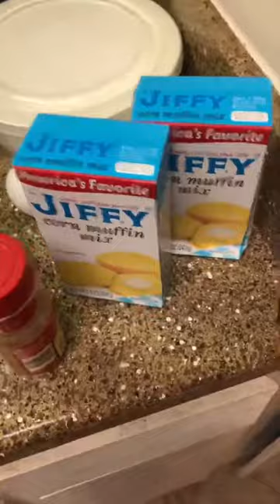God is blessing me